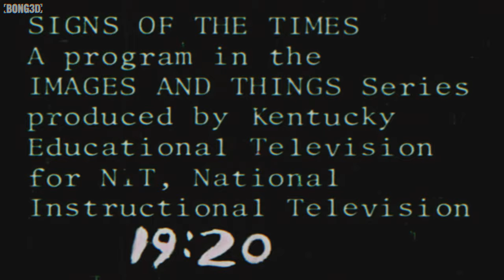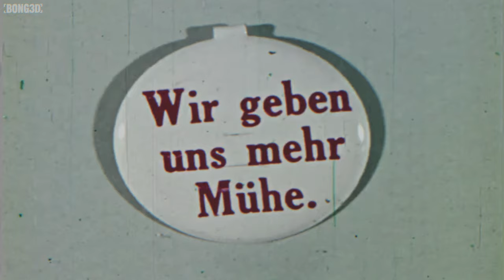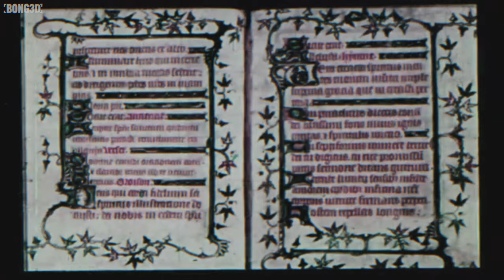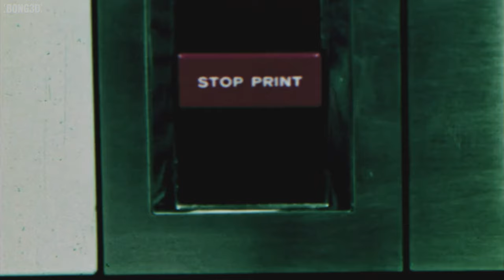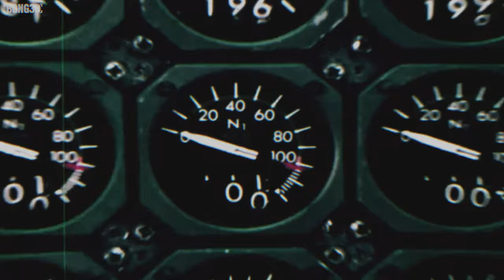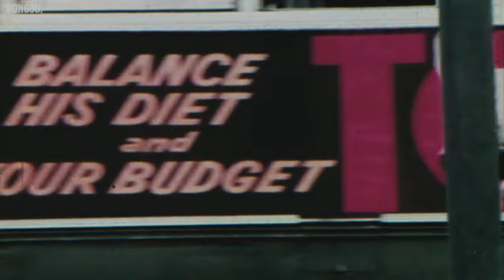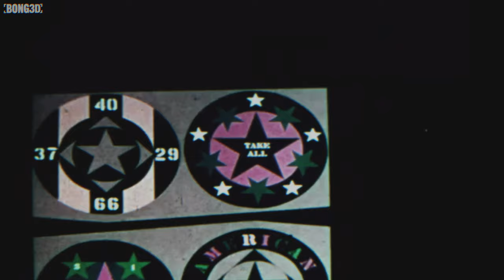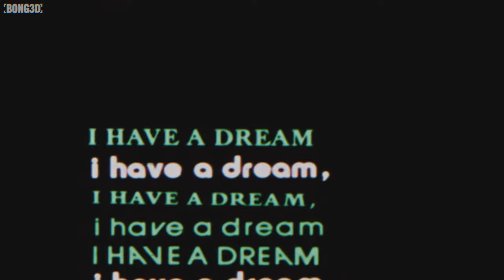El Retrovisor | Signs of the times (1971) V.O.S.E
Argumento: Vídeo educativo que sigue el desarrollo de signos y símbolos en otras épocas y culturas, estudiando sus formas y su efecto en el comportamiento contemporáneo.